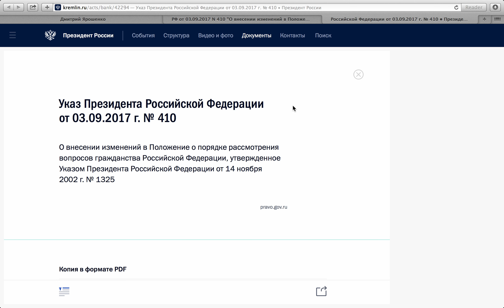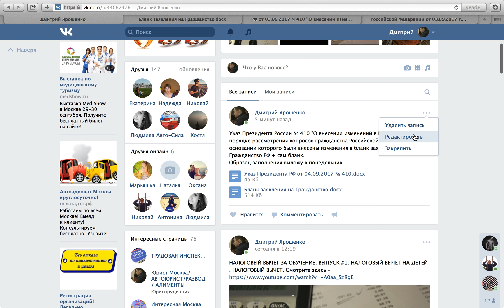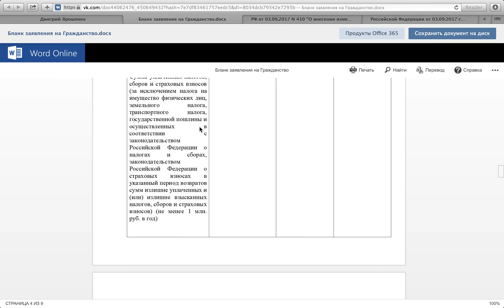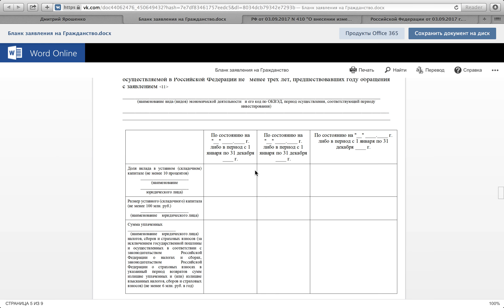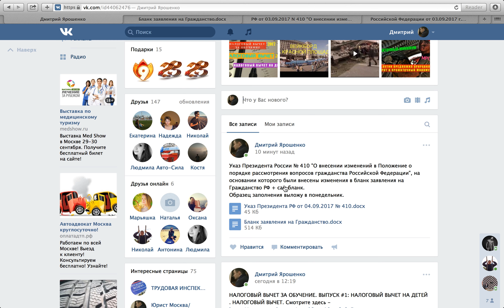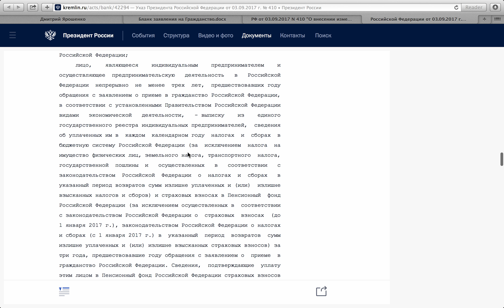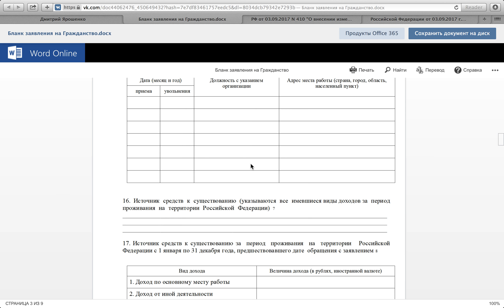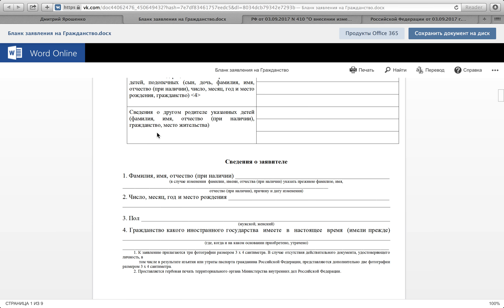Гражданство РФ. Выпуск # 3: Новый бланк заявления на гражданство РФ 3 сентября 2017.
Гражданство РФ.  Выпуск # 3: Новый бланк заявления на гражданство РФ с 3 сентября 2017 года.  Гражданство РФ для Украины.
Бланк заявления на гражданство РФ для Украинцев и других иностранных граждан можно скачать

Друзья, спасибо, что смотрели видео, подписались на канал, все чем могу помочь.
Удачи, в оформлении гражданства!
Пиши вопросы, будем обсуждать.

Юридическая консультация: 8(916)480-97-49 юрист, адвокат.